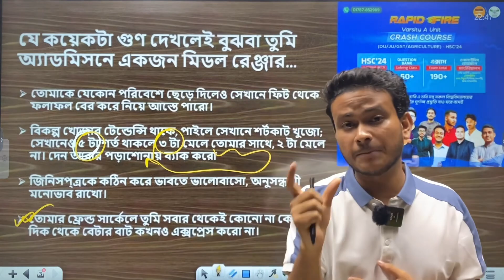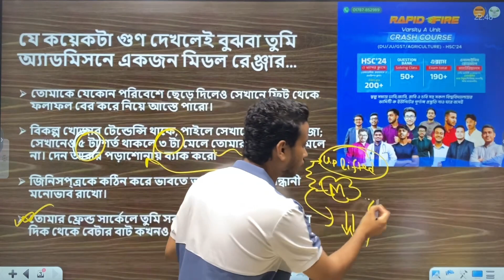ঢাবিতে চান্স পাওয়া ১৫০০ মানুষ মিডল রেঞ্জার।